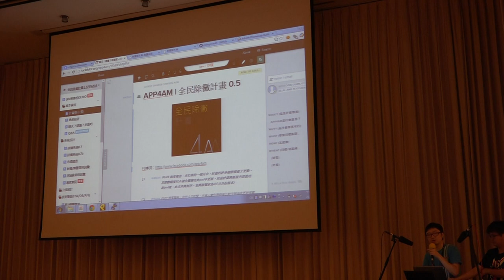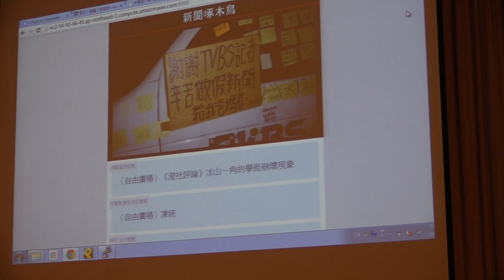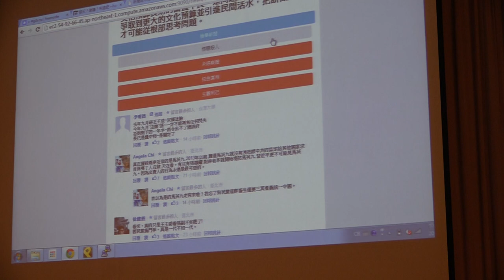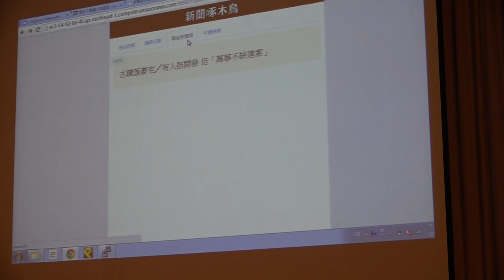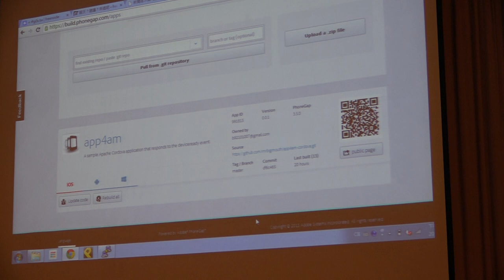g0v tw hackath10n 成果報告 全民除霉計劃 新聞啄木鳥App Demo 台灣零時政府第拾次資料科學黑客松